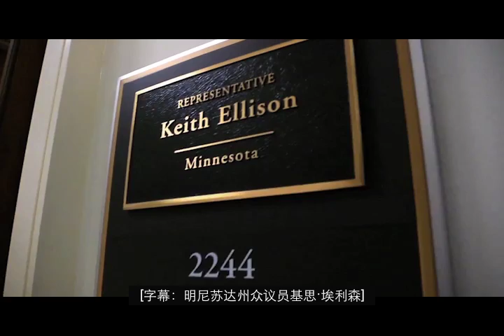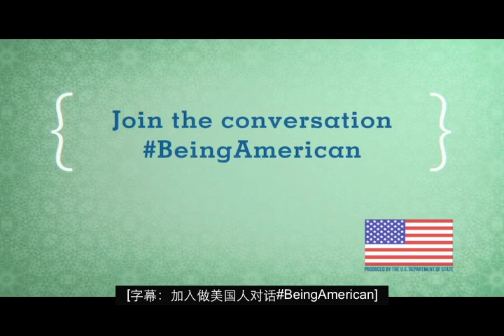穆斯林国会议员 基思·埃利森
众议员
基思·埃利森
谈身为穆斯林

担任美国国会议员的经历。